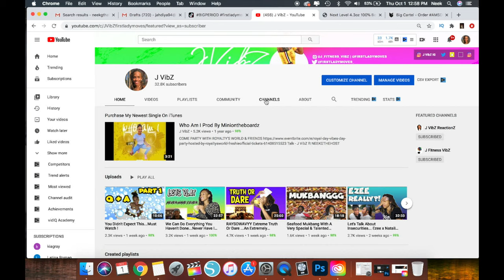Pack In The Mail 💌 Chris Crafts ! Must Watch ! Thank You 💕